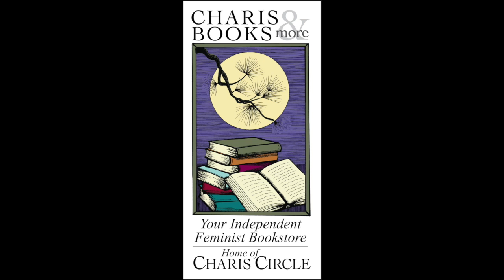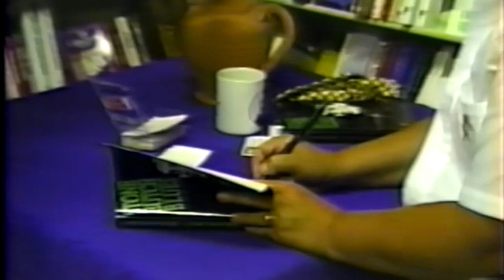Leslie Feinberg Celebrating Stone Butch Blues at Charis Books 1993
Leslie Feinberg discusses Stone Butch Blues and transgender and feminist politics at Atlanta's feminist bookstore, Charis Books and More in September, 1993. From original VHS recording.